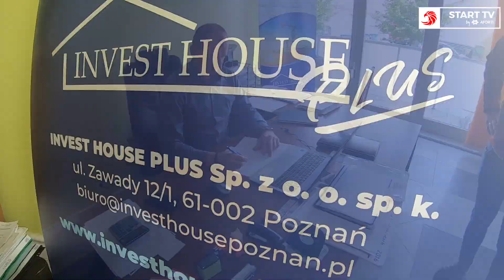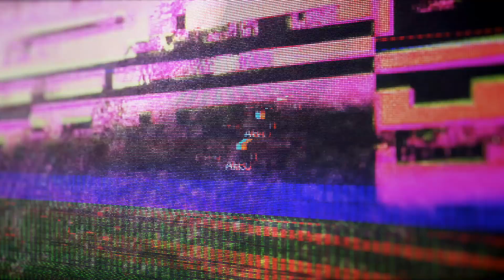Aforti StartTV: "Podróże marketingowe" - Invest House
"Podróże marketingowe" - z kamerą Aforti StartTV odwiedzamy sponsora "Gold" GTM Start Gniezno. To INVEST HOUSE - firma, która specjalizuje się w kompleksowym wykończeniu obiektów budowlanych, remontach budynków oraz wykonywaniem konstrukcji żelbetowych na obszarze całego kraju Więcej

Materiał zrealizowany przez Aforti StartTV